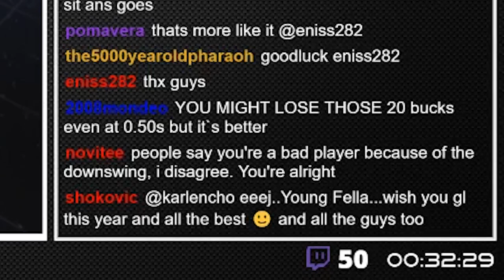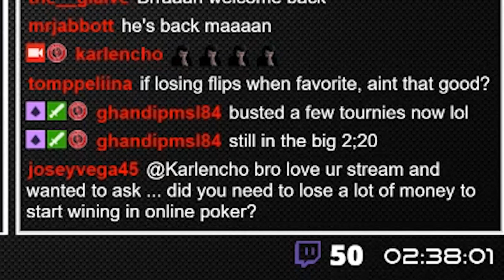2018, LFG! FIRST STREAM OF THIS YEAR! - 10$ TO 1000$ CHALLENGE! - DAY 137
I'm so pumped for 2018! The hunger is so real! LET'S DOMINATE!

Outro music is by BenJamin Banger!